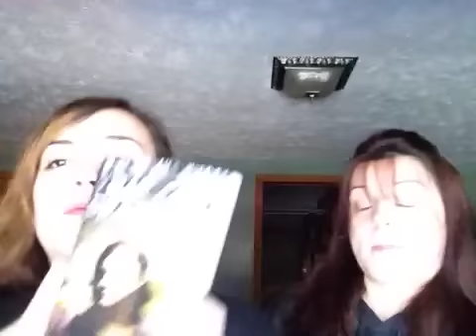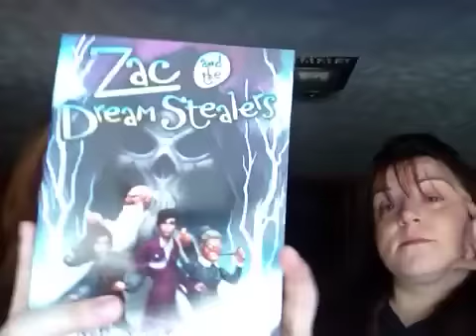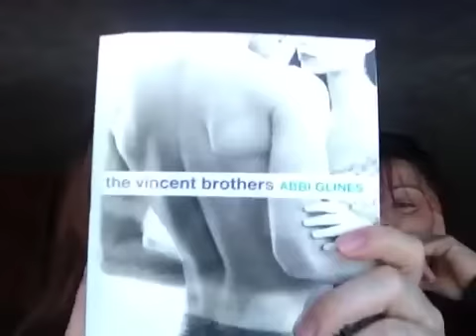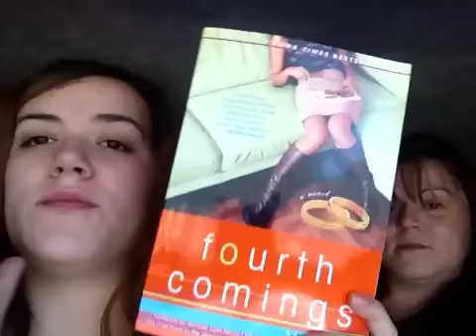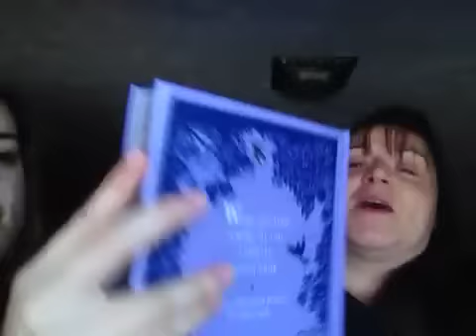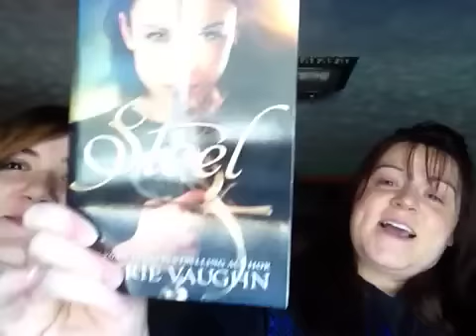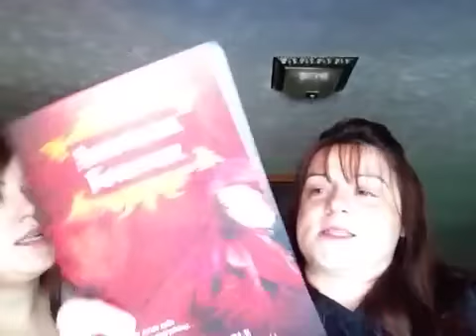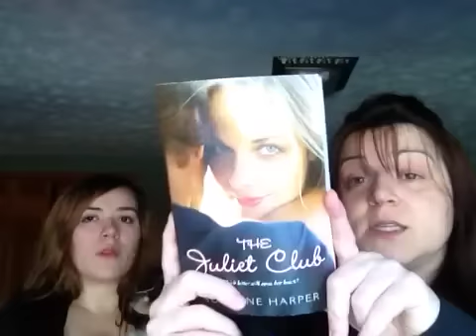Book Haul #2 for January 2013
Books we either bought or recieved for this week.